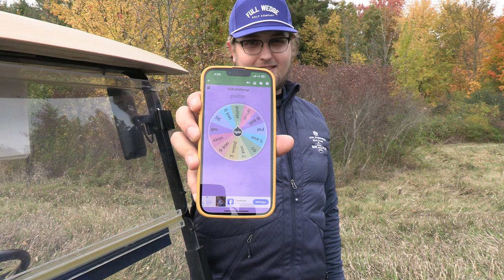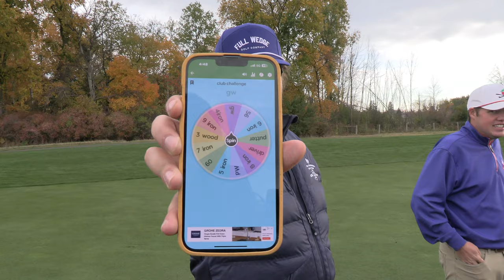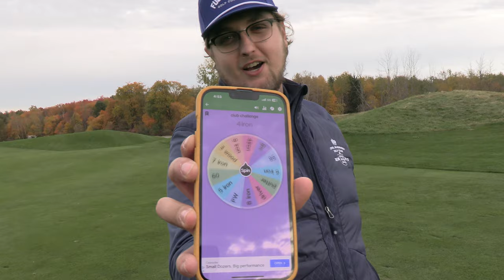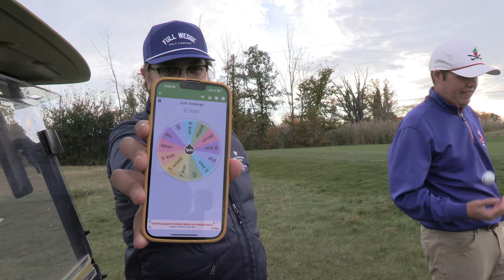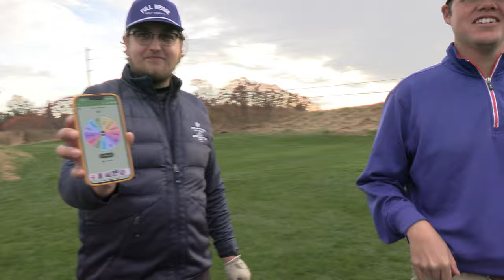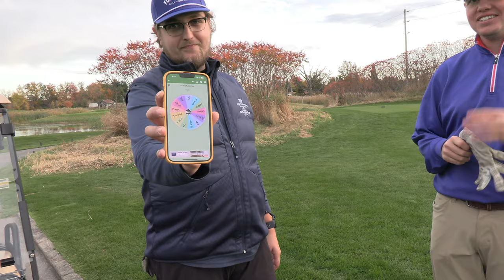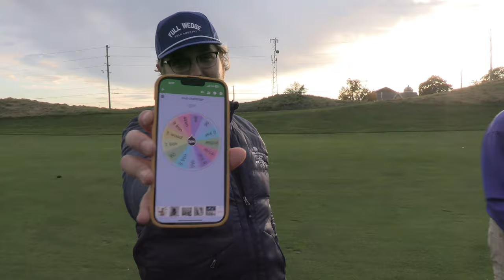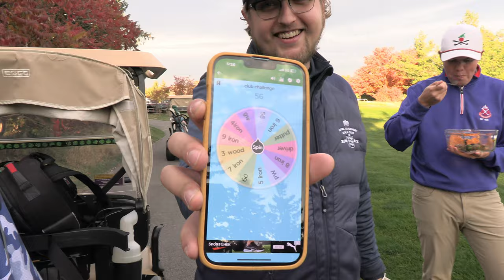THE WHEEL DECIDES THE PROS CLUBS!! 4iron from 150 yards?!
Thank you so much for tuning in to BP Golf. This video was shot back in the Fall of 2023 at the beautiful Piper's Heath Golf Course, in this video I (Nick of BogeyPals) face of head to head vs a Professional golfer ​⁠​⁠​⁠​⁠​⁠@RyanBorgGolf . Ryan is an absolutely amazing golfer and if you are needing to sharpen up your game, learn golf from the beginning or just fix some bad habits RYAN IS THE MAN FOR THE JOB! with his help 2024 we will be playing ALOT better golf as a group and will be able to make the videos even more fun!

We appreciate each and every one of you for joining us on this golfing journey. Your support means the world to us!
Keep swinging, and thank you for being a part of our amazing golfing community!! ⛳️

 @Bogeypals on most socials!

If you are new welcome to BP GOLF!, where we bring you the best golf content we possibly can! Join us and explore the world of golf through our eyes, share our tips and tricks to improve your game, showcase amazing golf courses, engage in hard & fun golf challenges, and all around have the best time we possibly can!

 all songs are non copyrighted and are NOT owned by BP GOLF